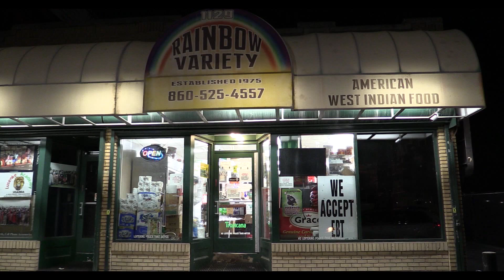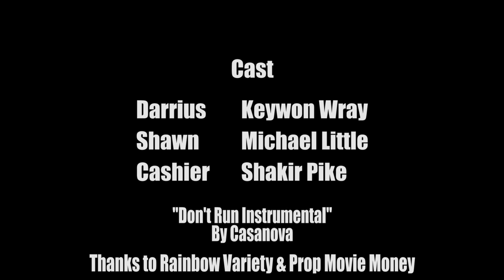Expropriation | Short Film (2021) | Robbery Clip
I know y’all didn't think I was only good for reactions lol. I made a short film called “Expropriation”. This is really for my Digital Media class, but I decided to show y'all a clip.

Expropriation is about a teenager named Darrius. After Darrius finds out that him and his father might get evicted, he decides to take the power in his own hands with the help of his friend Shawn. Darrius will soon learn that his actions will lead to bigger problems.

Directed, Written, Filmed, and Edited by Michael Little (ME)

Cast:
Darrius - Keywon Wray
Shawn - Michael Little
Cashier - Shakir Pike

I love these dudes right here^^

Song - Casanova: Don’t Run